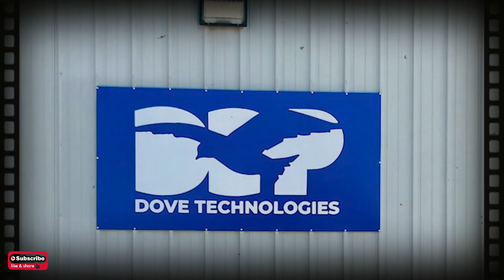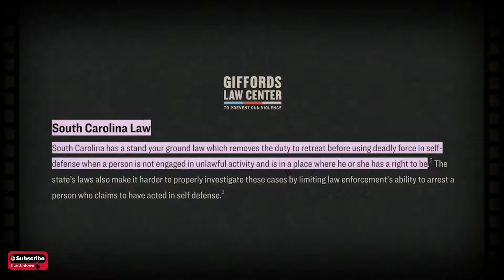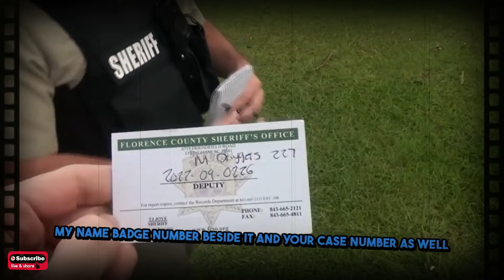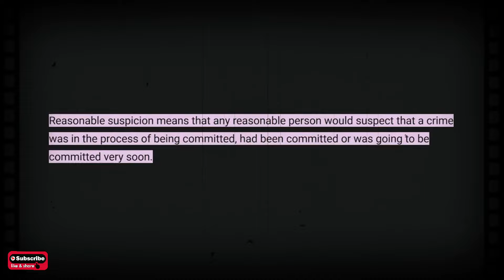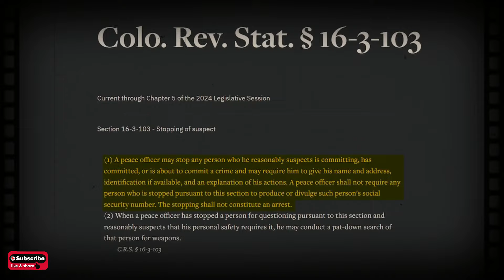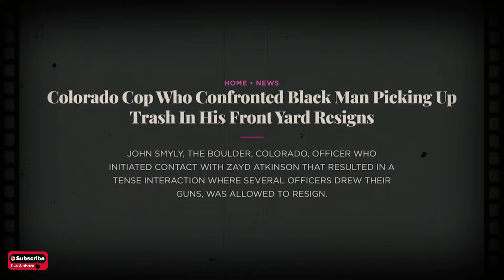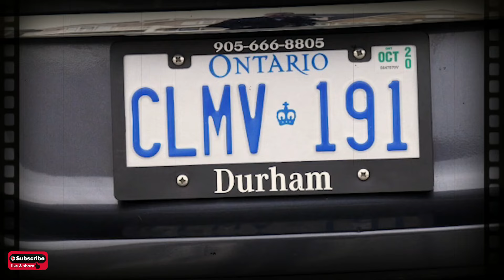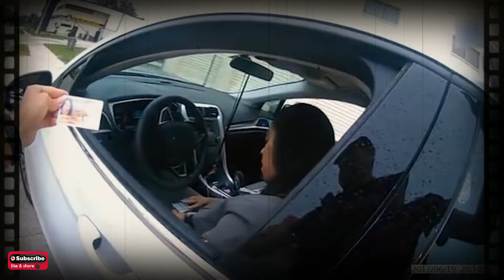When Cops Gets Bullied By Wrong People